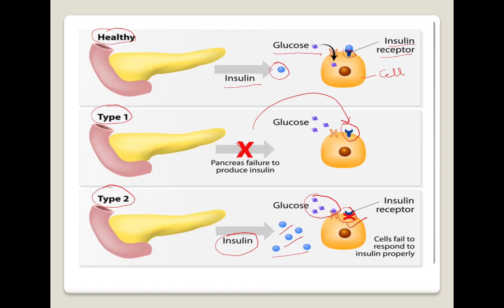DIABETES TYPE 1 VS TYPE 2 VS HEALTHY PANCREAS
insulintype 1 diabetesdiabetes mellitustype 2 diabetesinsulin resistancewhat is diabetesdiabetes symptomsdiabetes treatmentdiabetes type 1diabetes control tipssymptoms of diabetesgestational diabetesdiabetes type 2signs of diabetesdiabetes diagnosisprediabetestype 2 diabetes symptomswarning signs of diabetesearly signs of diabetesdiabetes complicationsreverse diabetesdiabetes causesdiabetes typesdiabetes tips